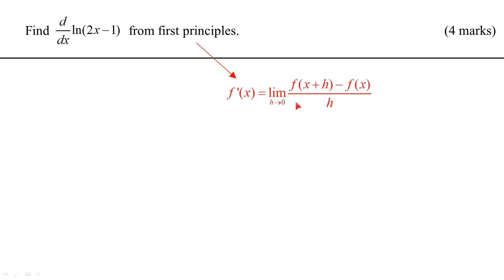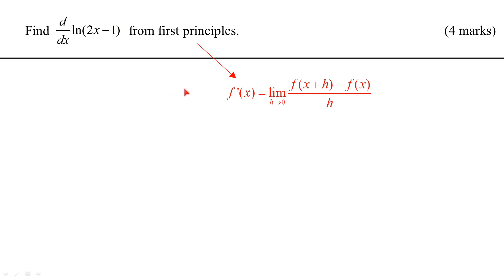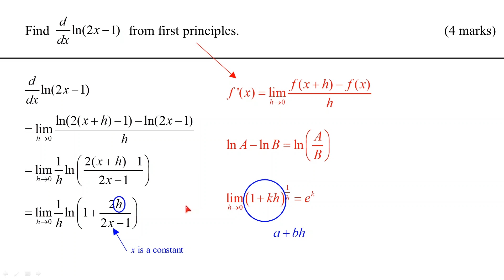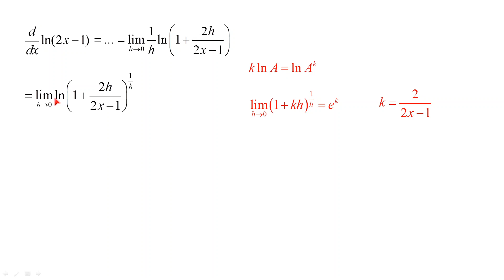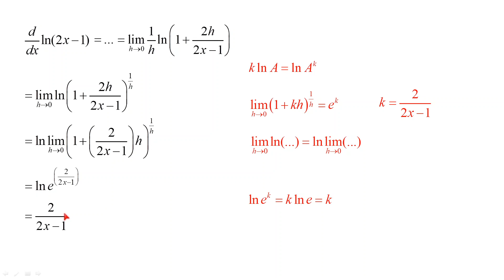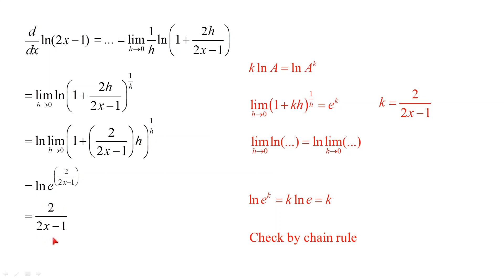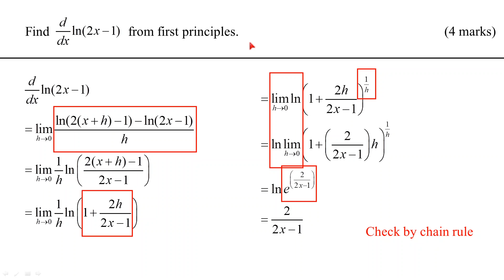[廣東話] Differentiate ln(2x-1) by first principles